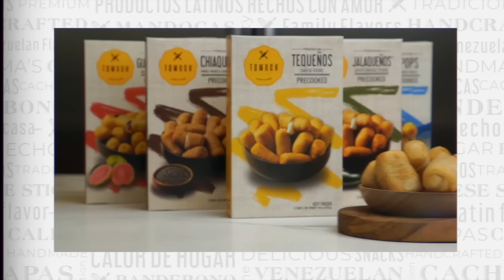El Show de George Harris 18/05/23 Parte 4 - Expresiones CUBANAS 🤩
00:00 Mejores tequeños de Miami.
00:49 Resonancia magnética en USA.
02:20 Preguntas antes de una resonancia.
03:22 ¿Cómo se hace una resonancia?
04:26 ¿Qué no hacer durante una resonancia?
05:28 Experiencia durante una resonancia.
06:53 Asistentes médicos latinos vs. gringos.
07:45 Cubanos haciendo expresiones.
08:50 Presión de los médicos en USA.
10:00 Chocar en Estados Unidos.
11:10 Latinos en los semáforos.
12:12 Manejo de motos en Miami.
12:28 Realtors manejando en Miami.
13:11 La mamá de George Harris.
14:14 Madres latinoamericanas.

En este episodio de "El Show de George Harris", el reconocido comediante George Harris comparte divertidas anécdotas sobre la cultura cubana y la expresividad de los cubanos. A través de su característico estilo humorístico, Harris relata su experiencia al someterse a una resonancia magnética y destaca las particularidades de un enfermero cubano que lo atendió.

Con gran habilidad para encontrar humor en las situaciones cotidianas, Harris describe su interacción con el enfermero cubano y cómo este le explica el proceso de la resonancia magnética de una manera única y expresiva. Utilizando expresiones cubanas y su estilo característico, Harris crea un ambiente divertido y entretenido para los espectadores.

Además de las anécdotas relacionadas con la atención médica, Harris también aborda las diferencias culturales entre Estados Unidos y Latinoamérica, destacando la importancia de la familia en la cultura latina y las decisiones de los jóvenes respecto a la educación universitaria.

A lo largo del episodio, George Harris entretiene a su audiencia con su ingenio y habilidad para encontrar humor en las situaciones más comunes. Su capacidad para conectar con el público y su perspectiva única sobre la cultura cubana hacen de este episodio una experiencia divertida y entretenida.

Si estás buscando risas y una visión humorística de la cultura cubana y la expresividad de los cubanos, no te puedes perder este episodio de "El Show de George Harris". Disfruta de las anécdotas cómicas y la visión única de Harris sobre la cultura cubana mientras te diviertes y te relajas con su estilo humorístico inigualable.